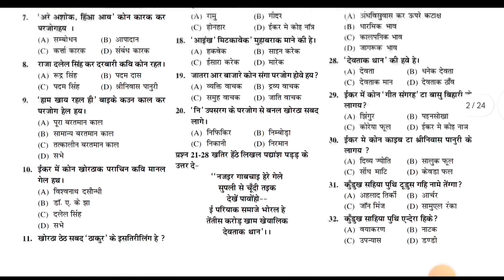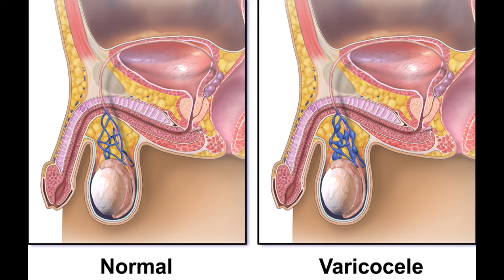Jharkhand police Medical test || jharkhand police vacancy 2024 झारखंड पुलिस Document क्या क्या लगेगा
jharkhand police Bharti latest news
Jharkhand district police apply!
jharkhand police Bharti all india
jharkhand police Bharti
jharkhand police Bharti update
jharkhand police Bharti qualification
10 pas government job
Jharkhand Police new vecancy 2023
Jharkhand Police new vacancy 2024
Jharkhand Police 4919 post